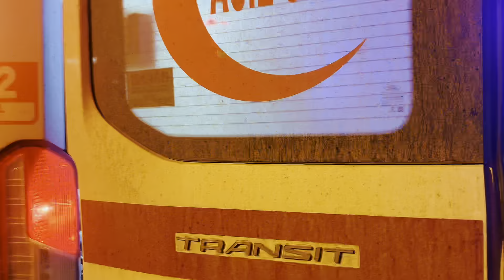NEFES KESEN TATBİKAT